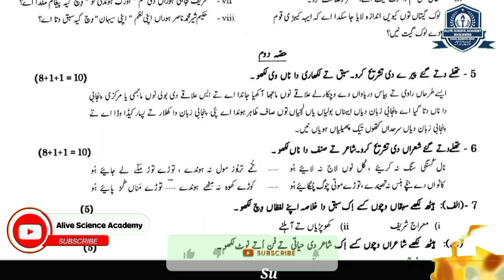11th Class Punjabi Guess Paper 2022-1st Year Punjabi Guess Paper 2022-11th Class Punjabi Paper 2022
In this video, " 11th Class Punjabi Guess Paper 2022-1st Year Punjabi Guess Paper 2022-11th Class Punjabi Paper 2022 | Alive Science Academy". He is also sharing his experience, wisdom and knowledge that will be helpful for all of those who want to know about this topic.
ABOUT Pro.Faisal Mahmood Awan
11th Class Punjabi Guess Paper 2022 | 1st Year Punjabi Guess Paper 2022 all Punjab Boards
11th Class Punjabi Guess Paper 2022-1st Year Punjabi Guess Paper 2022-11th Class Punjabi Paper 2022
11th Punjabi Guess Paper Exam 2022|1st Year Punjabi Guess 2022|Most important full paper Guess
Intermediate Part I Punjabi Guess Paper 2022 | 11th Class Punjabi Guess Paper 2022
11th Class Punjabi Guess Paper 2022 || 1st Year Punjabi Guess paper 2022,
1st year (FA part 1) Punjabi guess paper 2022,
1st year guess paper 2022 Punjab Board pdf,
Intermediate Part I Punjabi Guess Paper 2022,
1st year Punjabi||Guess Paper||Exams:2022,
1st Year Punjabi Guess Paper 2022,
11th class Punjabi solved objective paper,
11th class Punjabi past papers solved,
11th Punjabi objective paper,
Today Punjabi solved paper,
Today Punjabi paper 2022,
1st year Punjabi past papers,
past paper of Punjabi,
Punjabi ki marozi,
Today Punjabi paper,
Punjabi paper answer keys,
Punjabi paper solved,
Solved objective paper of Punjabi,
Punjabi objective paper,
Punjabi short questions,
Punjabi long questions,
Punjabi board paper,
Punjabi k swaal,
Punjabi ka paper 2022,
Punjabi in pakistan,
Punjabi ka guess paper 2022,
Punjabi k aham swalat,
Punjabi k aham tareen swalat,
Punjabi ki hal shuda marozi,
Punjabi objective answer keys,
Punjabi ki solved marozi,
solved objective of Punjabi paper 2022,
Punjabi ka solved marozi paper,
guess paper of Punjabi paper 2022,
Punjabi paper Gujranwala board,
Punjabi paper lahore board,
Punjabi paper Faisalabad board,
Punjabi paper Sahiwal board,
Punjabi paper multan board,
Punjabi paper sargodha board,
Punjabi paper pindi board,
Punjabi paper Bahawalpur board,
Punjabi paper dg khan board,
Punjabi paper Sindh board,
Punjabi paper federal board,
1st year Punjabi guess paper Lahore board 2022,
1st year Punjabi guess paper Multan board 2022,
1st year Punjabi guess paper Sahiwal board 2022,
1st year Punjabi paper Sargodha board 2022,
1st year Punjabi guess paper DG khan board 2022,
1st year Punjabi guess paper Gujranwala board 2022,
1st year Punjabi guess paper federal board 2022,
1st year Punjabi guess paper fsd board 2022,
11th class Punjabi guess paper Faisalabad 2022,
Class 11 Punjabi paper,
Class 11 solved Punjabi paper,
Class 11 Punjabi paper 2022,
2022 Punjabi paper,
First year Punjabi paper,
Intermediate part 1 Punjabi paper 2022,
Inter part 1 Punjabi paper 2022,
Inter part one Punjabi paper,
Inter part one Punjabi today paper,
Today Punjabi paper answer keys,
Answer keys of Punjabi objective paper,
Punjabi past papers,